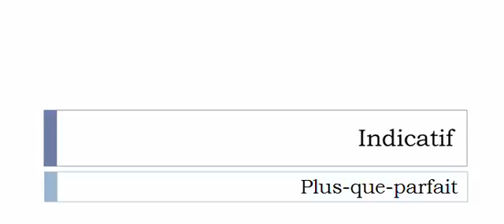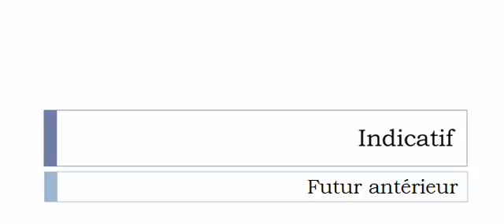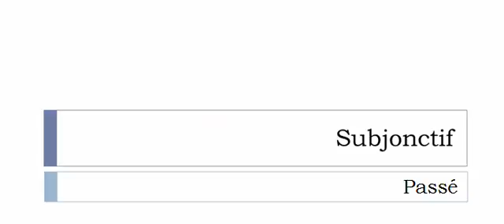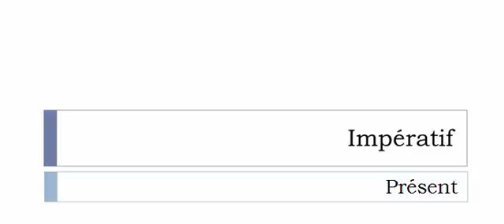Aprender francês = Conjugação = Écouvillonner